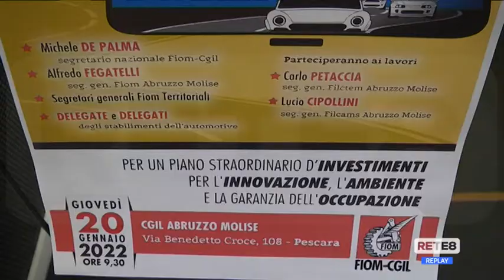Automotive - Venti di crisi, le proposte Fiom